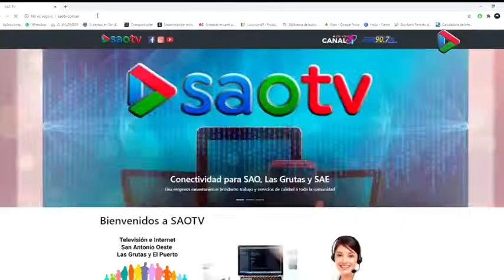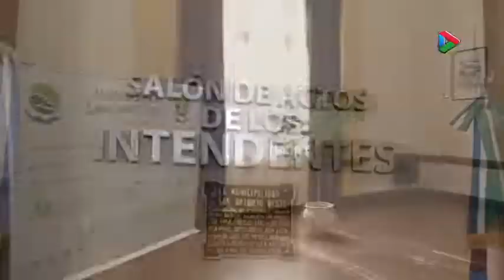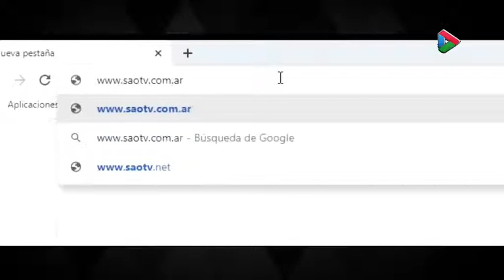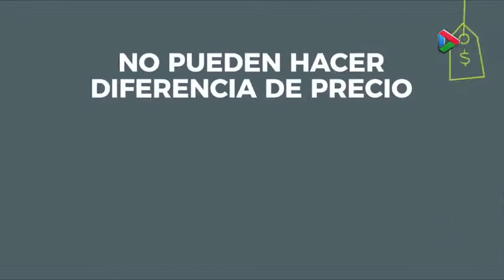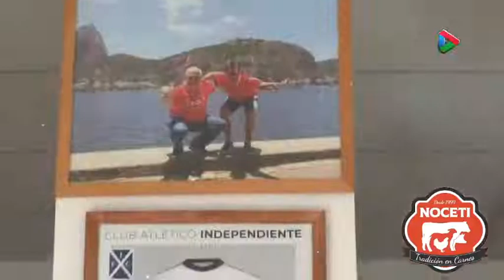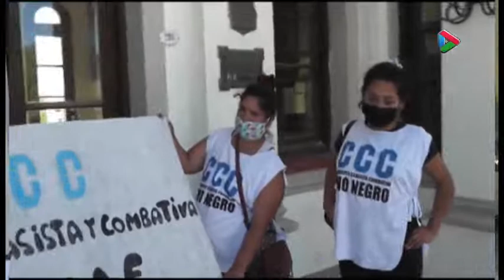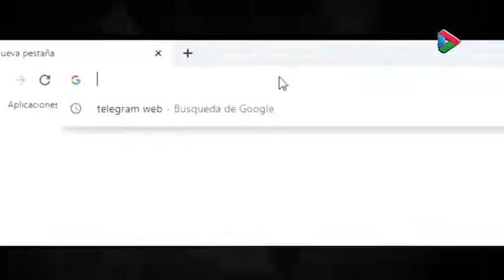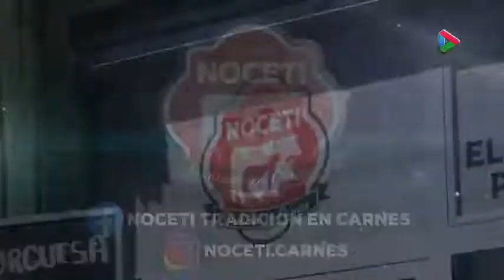INFO 4 - MIERCOLES -24 -11- 2021